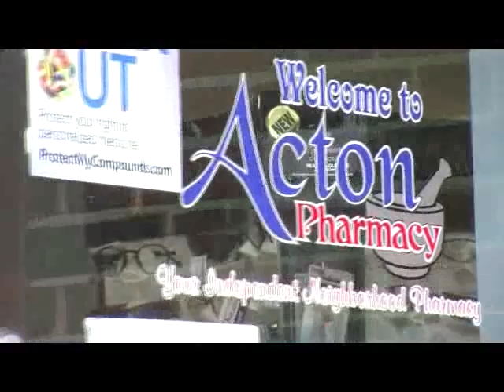Colonials Football @ Westford 9/27/14